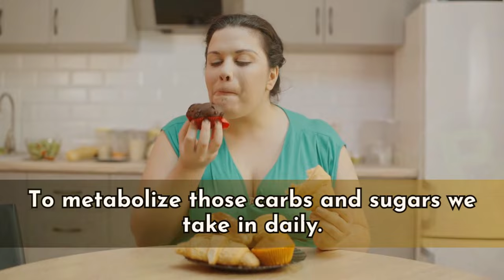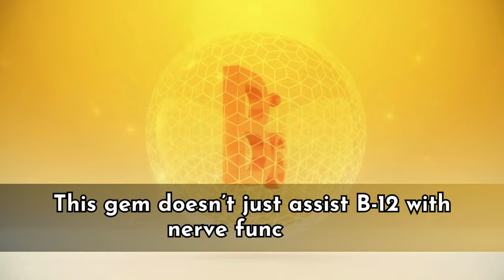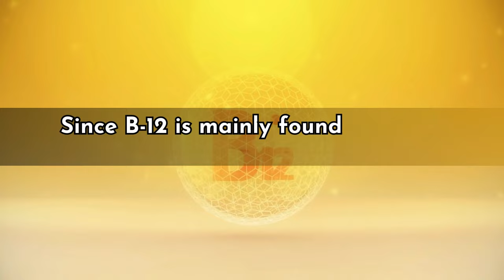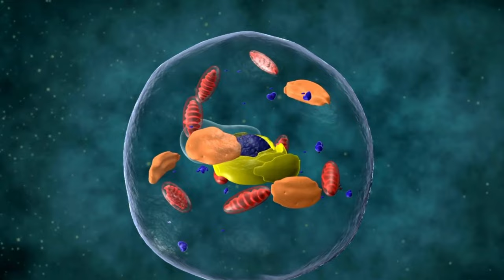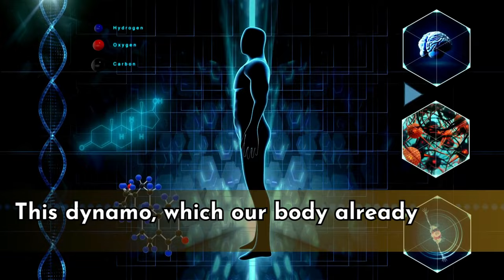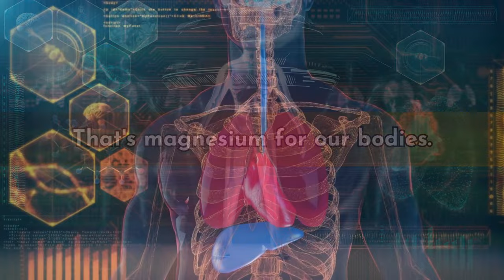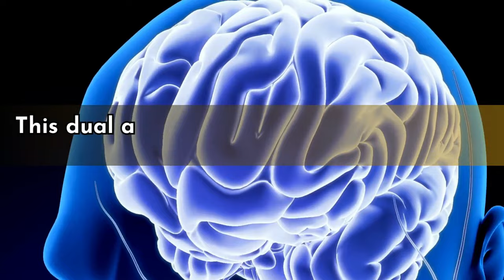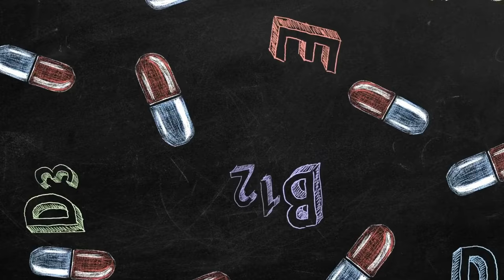Treat Nerve Pain: 6 Vitamins You Need to Try for Unbelievable Relief!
In the realm of nervous system health, the journey to repairing nerve damage naturally is guided by the power of essential vitamins. These nutrients play a pivotal role in nerve regeneration and overall nerve health. Through the lens of nervous system recovery, embracing the potency of essential vitamins becomes paramount. These vitamins, acting as natural remedies, provide a source of nerve healing nutrients that aid in neurological repair and nerve damage recovery. By exploring vitamin therapy and neuropathy support, one can discover the potential of nerve cell regeneration and the restoration of nerve function. The presence of neuroprotective vitamins not only complements nerve health but also addresses neuroprotective measures. Nerve health supplements, enriched with these essential vitamins, serve as a defense against vitamin deficiency-related nerve issues and promote nerve tissue repair. Prioritizing nutritional support for nerves becomes essential, paving the way for nerve health maintenance and contributing to a holistic approach to nerve damage prevention.